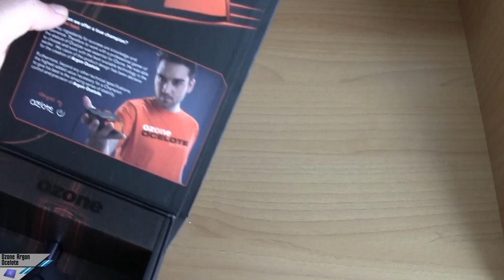[Unboxing] Ozone Argon Ocelote World